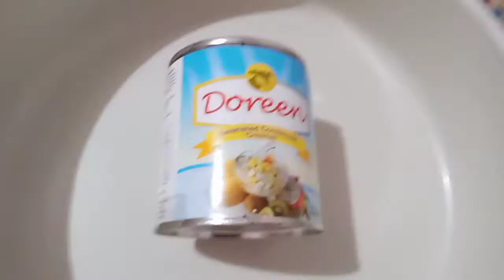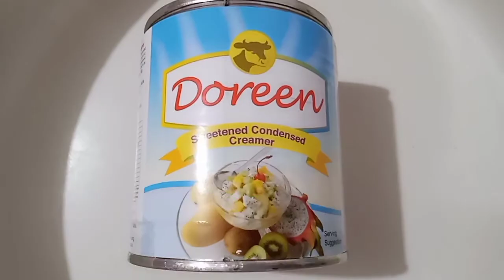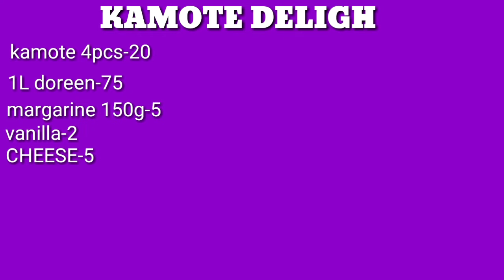paano gumawa Ng kamote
related topic:
how to make kamote que
how to make kamote chips
how to make kamote fries
how to make kamote donut
how to make kamoteng kahoy
how to make kamoteng kahoy suman
how to make camote delight
how to make kamote buchi
how to make kamote balls
how to make kamote salad
how to make camote fries
how to make a kamote que
how to make camote turon
how to cook adobong kamote
how to make camote bread
how to make camote bbq
how to make baked kamote
how to cook kamote barbecue
how to cook boiled camote
how to make ginataang bilo bilo with kamote
how to make camote cue
how to make kamote cheese balls
how to make camote cake
how to make camote cheese roll
how to make camote candy
how to make camote cue fries
how to make camote cream
how to make kamote doughnut
how to make camote delight recipe
how to make kamote dessert
how to make ensaladang talbos ng kamote
how to make camote fritters
how to make camote flour
how to cook kamote fries
how to cook kamote for halo halo
how to make buchi with kamote filling
how to cook kamote que fries
how to cook camote cue fries
how to make ginataang kamote
how to make kamote halaya
how to make halayang kamote
how to cook kamote halaya
how to make kamote ice cream
how to cook kamote in microwave
how to make kamote juice
how to make camote jam
how to make camote tops juice
how to cook kamote kahoy
how to make suman kamote kahoy
how to make lumpiang kamote
how to cook kamote leaves
how to cook lumpiang kamote
how to make nilupak na kamote
how to make lumpiang togue with kamote
how to make kamote maruya
how to make mashed kamote
how to cook kamote with coconut milk
how to make minatamis na kamote
how to make kamote nilupak
how to make nilagang kamote
how to make talbos ng kamote salad
how to make pinikpik na kamote
how to make talbos ng kamote juice
how to make talbos ng kamote
how to make suman na kamote
how to make ukoy kamote
how to make kamote pancake
how to make camote pastillas
how to make camote paste
how to make camote pandesal
how to make camote pudding
how to make perfect kamote que
how to cook minatamis na kamote panlasang pinoy
how to make camote q
how to make kamote roll
how to cook camote roll
how to make camote chips recipe
how do camote reproduce
how to make kamote suman
how to make sweet kamote
how to make sweet kamote chips
how to cook sweet kamote
how to cook suman kamote kahoy
how to make kamote que pinoy style
how to make kamote tops salad
how to make kamote turon
how to make camote tops
how to cook kamote tops
how to cook kamote turon
how to cook talbos kamote
how to cook kamote cue tagalog
how to make ube kamote
how to cook ukoy kamote
how to cook camote with sugar
how to make salabat with kamote
how to cook dinengdeng with kamote
how to cook pinakbet with kamote
how to cook salabat with kamote
how to make camote yam